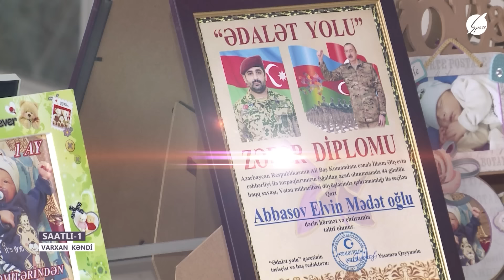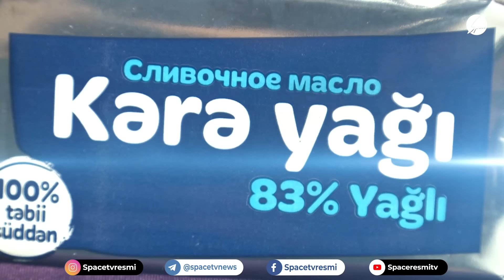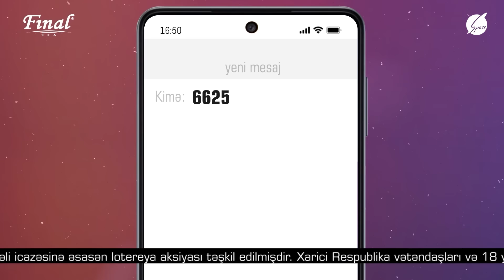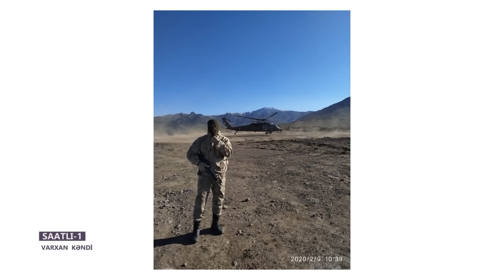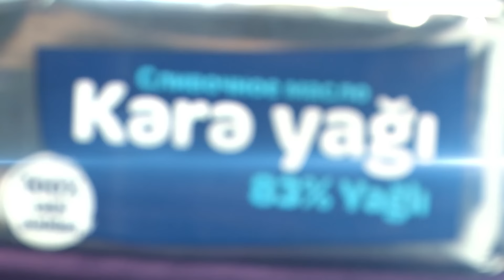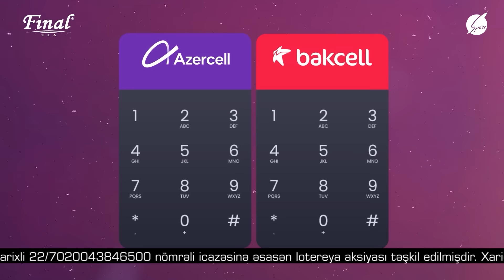Saatlı, Varxan kəndi birinci hissə - Banu / Space TV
Azərbaycan - dərin kökə, özünəməxsus milli dəyər, adət-ənənələrə sahib olan yurdumuz... Əsrlərdən keçib gələn qoruyub yaşatdığmız adətlərdən olan toy sadəcə bir şənlik, yığıncaq deyil. Bu, iki gəncin həsrətə son qoyaraq bir-birinə qovuşduğu və bu çətin, əzəmətli həyat yolunda əl-ələ addımlamağa başladığı gündür. Bir-birinə qəlbini verən cütlüklər xoşbəxt olmağı qarşıya məqsəd qoyub, kiçik bir dövlət - ailə qururlar. Sizlərin bu xoşbəxtliyə daha yaxından şahid olmağınız üçün həftənin şənbə və bazar günü saat 18:50-də Space TV-də yayımlanan "Banu" fərqli regionların toy adət-ənənələrini nümayiş etdirərək evinizə qonaq gəlir.